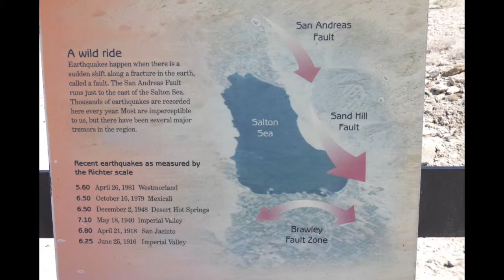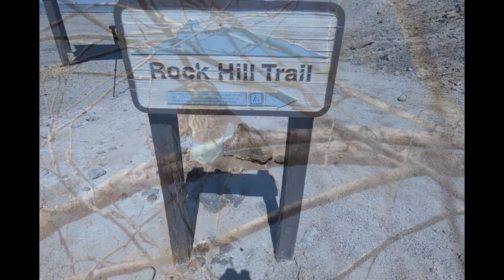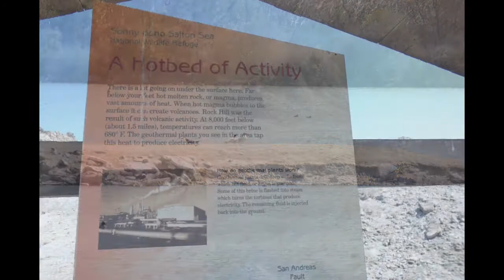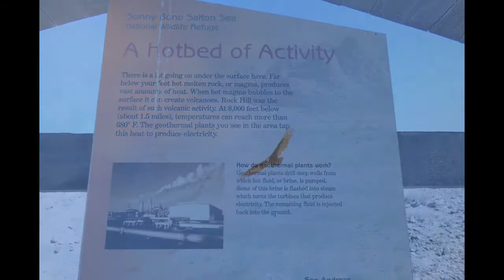Visiting Sonny Bono Salton Sea Refuge During Covid19 Lockdown - April 2020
A bird oasis and habitat for migrating and wintering waterfowl and endangered species. Salton Sea provides feeding, resting, and nesting habitat for more than 350 bird species. Sonny Bono Salton Sea Refuge is an excellent place for bird watchers, nature lovers,  and photographers.  Safe to visit during the Covid19 lockdown, as the place is never crowded.  Easy walk thru the two mile round trip  Rock Hill Trail, safe for dogs too.  All photos were taken on April 4 and April 21, 2020.  Mid-April to September is hot here, visit during the first hours of the morning, right after they open.